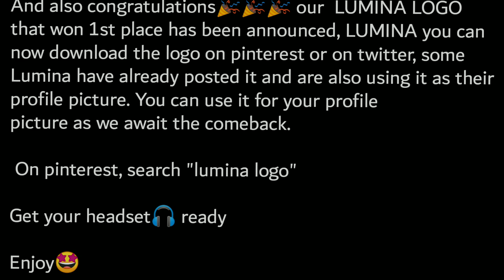BLACKSWAN MUSIC AWARD STAGE PERFORMANCE FASHION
📲📲📲📲SOCIAL MEDIA📲📲📲📲